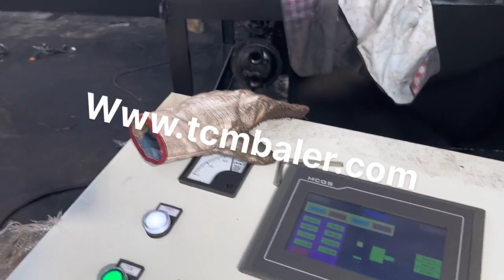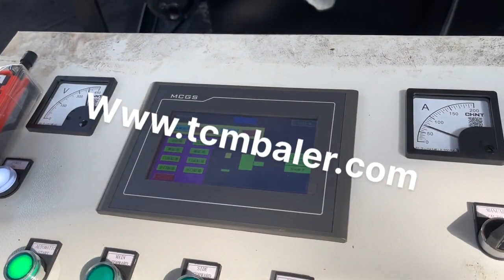cold pressed steel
Details of cold pressed steel, cold pressed stainless steel sheet, cold pressing stainless steel sheet,

TCMBALER is a professional cold pressed steel manufacturer and supplier in China for more than 20 years, and we can offer cold pressed steel for sale with a cheap wholsale factory price for our customers without any agent or dealers if you wanner buy our cold pressed steel.